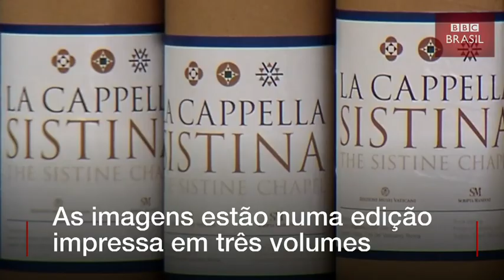Os detalhes da Capela Sistina que não podem ser vistos a olho nu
Projeto que levou cinco anos capturou 270 mil imagens da famosa igreja, no Vaticano.